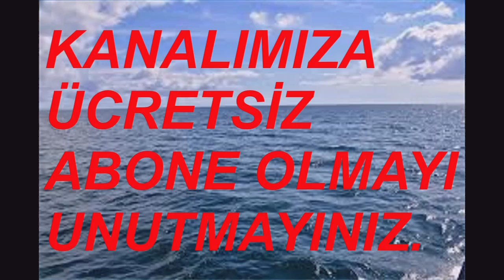1 SUPER DEMİRTV 24.8.24 BURSA TERMİNAL VİDEO NO: 29972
12 AĞUSTOS 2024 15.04 BURSA TERMİNAL BALIKESİR HAKSER TURİZM
AKŞEHİR AKSARAY

BURSA TERMINAALI
TERMINÁL BURSA
محطة بورصة   mahatat bursa
ТЕРМИНАЛ БУРСА
TERMINAL BURSA
ბურსას ტერმინალი
bursas t’erminali
बर्सा टर्मिनल
barsa tarminal
Burusatāminaru
БУРСА ТЕРМИНАЛЫ
BWRSA TERMÏNALI
부르사 터미널
buleusa teomineol
ترمینال بورسا

ТЕРМИНАЛ БУРСА
TERMINAL BURSA
БУРСА ТЕРМИНАЛ
BURSA TERMINAL
БУРСА ТЕРМІНАЛ
BURSA TERMINAL
NHÀ HÀNG BURSA
TERFYNIAD BURSA